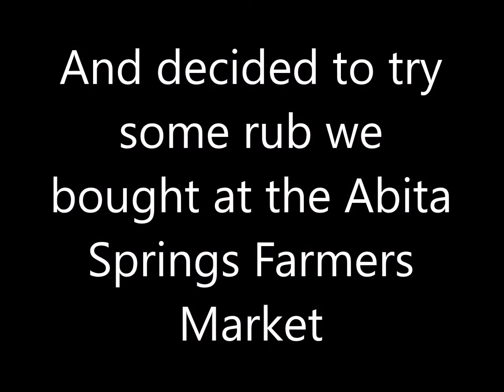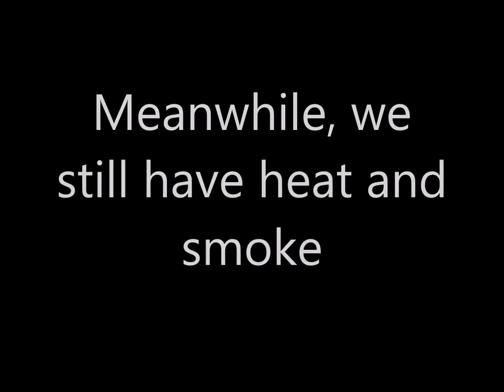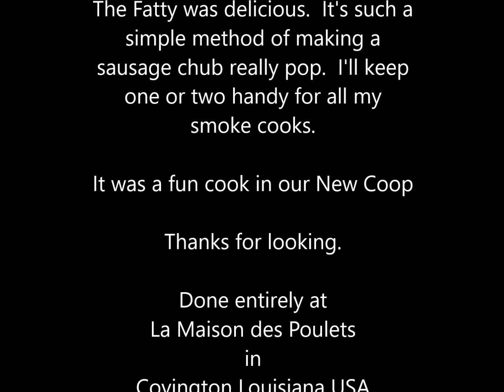A Pulled Pork, Sausage Fatty and Smoked Corn on the Cob Sort of Day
We're just starting to cook in our new outdoor kitchen we call The Coop.'  This was the first of many pork butts we will cook in the coming years.  We tried a rub we found at the local Abita Springs Farmers Market.  It worked out really well on the butt, and the fatty we decided to add later.  I even tried some of the rub on my eggs this morning and it was very good.